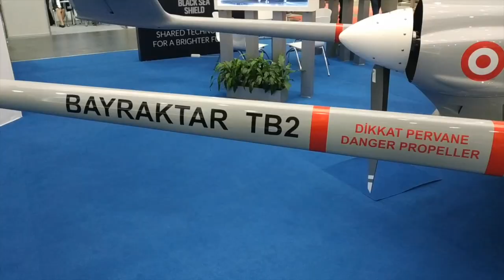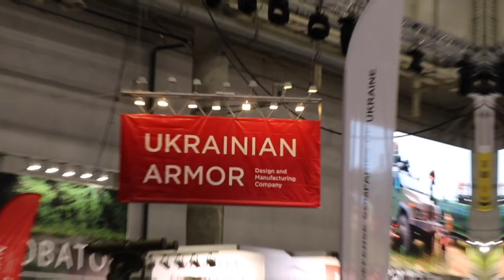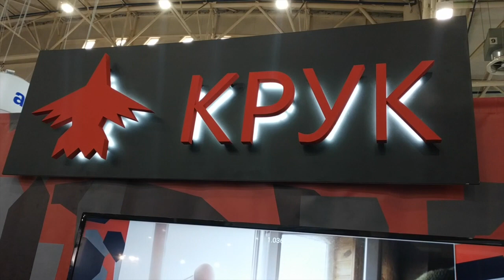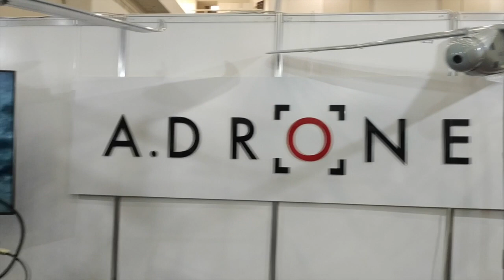Зброя та безпека 2019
Забічевали на міжнародній виставці техніки та озброєння і побачили масу класних штук для випилювання рашні. Ударні безпілотники, тюнінг для стрілковки, нові українські сухпайки - та багато інших новинок для української перемоги! Детальніше - у репортажі.